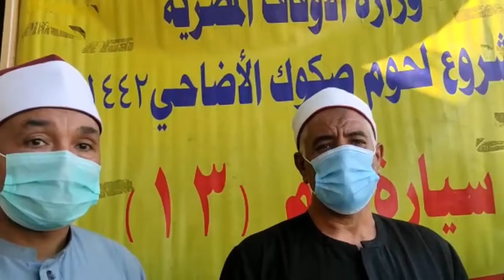مديريات أوقاف: ( القاهرة- الغربية- بني سويف- الإسكندرية- المنيا )تستقبل سيارات لحوم الأضاحي